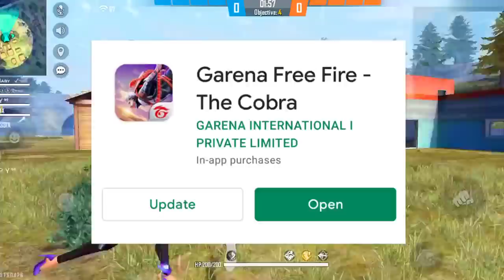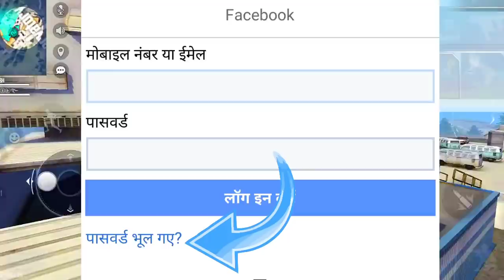FREE FIRE NEW EVENT | 14 APRIL NEW EVENT | RED ALOK FREE FIRE | OB27 UPDATE FREE FIRE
FREE FIRE NEW EVENT | 14 APRIL NEW EVENT | RED ALOK FREE FIRE | FF NEW EVENT

Special tags :-

1. Garena Free Fire Indonesia
2. Garena Free Fire Brazil
3. Garena Free Fire Brasil
4. Garena Free Fire India
5. Garena Free Fire Pakistan
6. Garena Free Fire Singapore

😁 Related Tags 😁

1. free fire new event
2. free fire new event today
3. new event free fire
4. ff new event
5. ff new event today
6. free fire new update
7. today free fire new event
8. free fire new events
9. free fire today new event
10. new event ff
11. new event free fire today
12. new event in free fire

🥱 Related Queries 🥱

1. Aaj raat 12 baje ka updates free fire
2. Today night update free fire
3. Free fire 14 April new event
4. Aaj rat 12 baje kya aayega free fire
5. Free fire 15 April tonight updates
6. फ्री फायर न्यू इवेंट टुडे
7. 14 April new events free fire
8. Free fire 14 April all updates
9. Free fire new event tomorrow
10. 14 April Free fire new events today

😶 Ignore tags 😶

1) tonight update of free fire
2) tonight update of free fire ps gamer
3) tonight update of free fire today
4) tonight update of free fire magic cube
5) tonight update of free fire gaming with ricky
6) tonight update of free fire store gaming
7) tonight update of free fire bangla
8) tonight update of free fire india server
9) tonight update of free fire mystery shop
10) tonight update of free fire png
11) tonight update of free fire nkt armny
12) tonight update of free fire pc gaming
13) tonight update of free fire tamil
14) tonight update of free fire tomorrow
15) aaj raat 12 baje ka updates freefire
16) today night updates freefire
17) new topup event free fire
18) free fire 14 April new event
19) free fire 14 April events
20) aaj raat 12 baje kya aayega
21) free fire 14 April tonight updates
22) 14 April tonight updates freefire
23) freefire 14 April updates

1) free fire new event
2) free fire new event today
3) free fire new event tamil
4) free fire new event elite pass
5) free fire new event telugu
6) free fire new event malayalam
7) free fire new event india server
8) free fire upcoming new events
9) free fire upcoming new event
10) free fire upcoming events
11) free fire upcoming event
12) today event in free fire
13) today event in free fire tamil
14) today event in free fire in telugu
15) today event in ff
16) today event in free fire malayalam
17) today event in free fire top up
18) today event in ff tamil
19) today event in free fire emote
20) today event in free fire problem
21) today event in free fire gun skin
22) free fire new event 14 April
23) free fire new event 14 April 2021
24) free fire new event 14 April india
25) free fire new event 14 April
26) free fire new event today september
27) free fire new event today
28) Free fire new event Indian server
29) free fire new event today booyah app
30) free fire new event today helping gamer
31) free fire new event today lokesh gamer
32) free fire event 2021
33) new event
34) new event free fire
35) new event free fire today
36) new event pubg mobile
37) new event free fire tamil
38) new event free fire mystery shop
39) new event ff

15 April free fire new event ff new event today new event free fire free fire new event